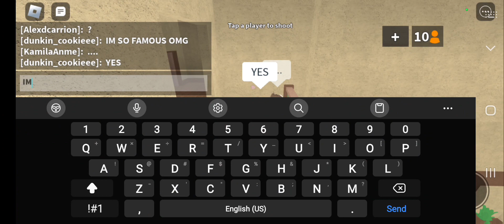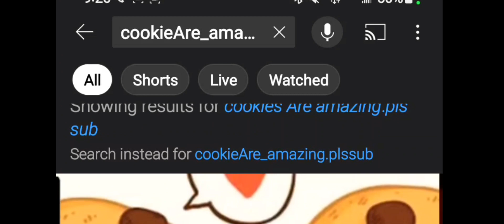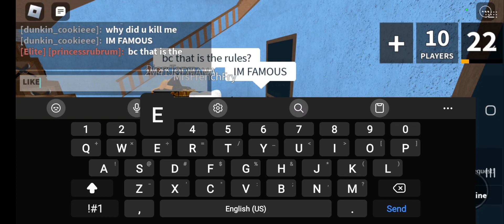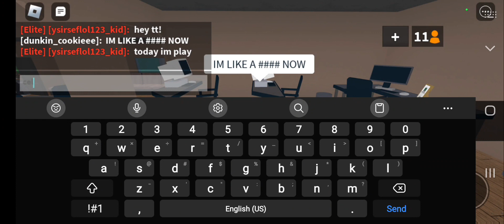ACTING FAMOUS IN MM2 💛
heyy!!

Thank you for clicking on my vid!

I make roblox vidss! (mostly mm2 and tower of hell but I do other games too)

I also post everyday! (sometimes 2-3 vids a day!)

Let me know any vids u wanna see!

I hope ya have an amzing day/night! 💗💗

byee!!

-Allxyy